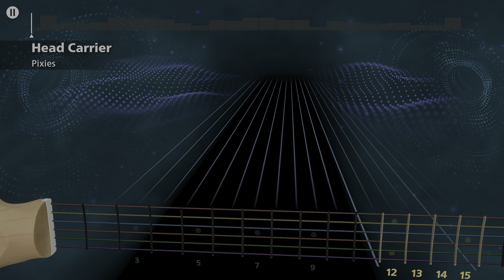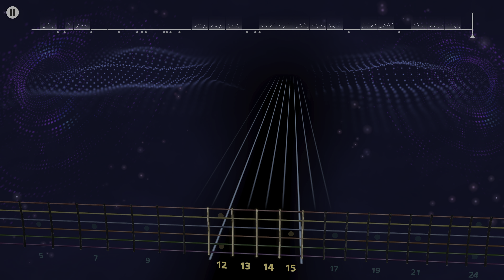Head Carrier - Pixies (Lead) Rocksmith+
E Standard

oof, there are much better songs on this album